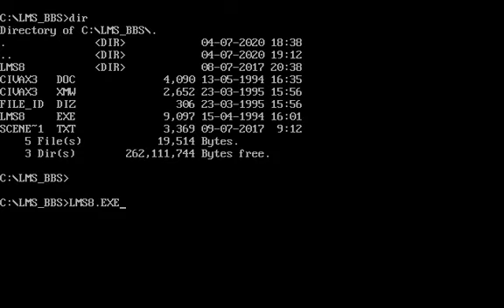LMS BBS Intro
Just a small piece of nostalgia. An old BBS Intro I (civax) did for a friend's BBS back in high-school days, released with TP7 / Asm source code here: